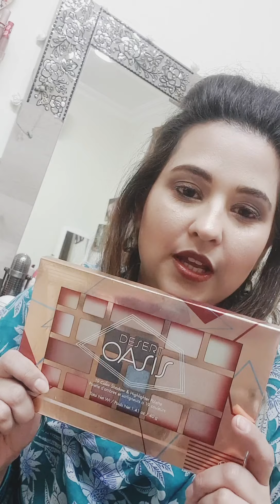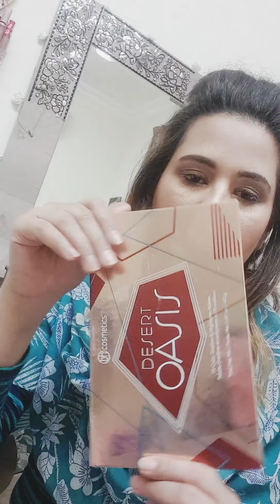|Bh cosmetics desert oasis pallete swatches and review.|who wants to get the pallete for free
bh cosmetics desert oasis pallete swatches and review. How many of you would like to get it for free like I did😃